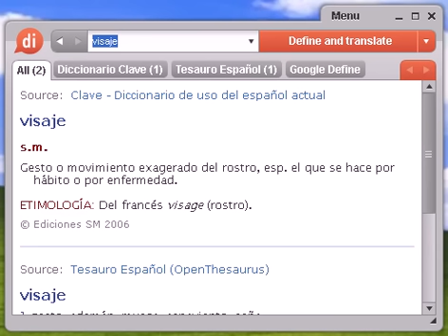Definición de visaje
visaje, diccionario, define, definir, significado, español, castellano, Dixio, visajes